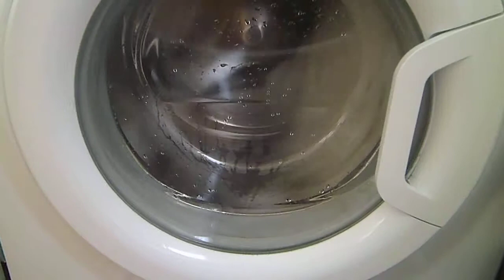Final spin at 1400